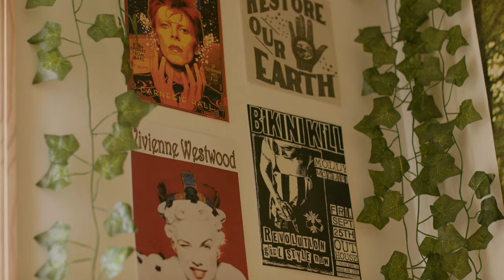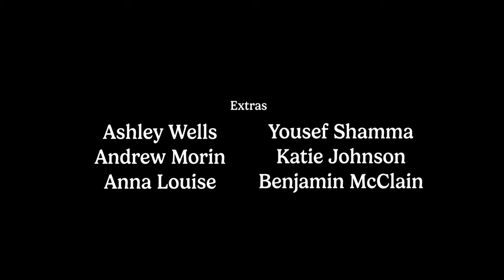Everyone But You - Student Short Film (2023)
Created for a Digital Storytelling course at the University of Cincinnati.